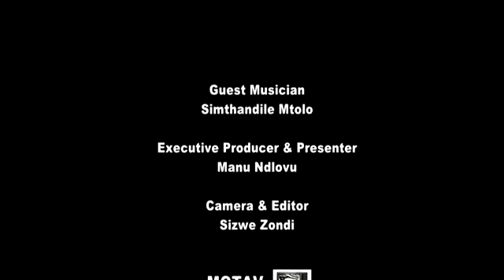Simthandile on Motav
Durbanite Jazz Musician shares her rhythmic journey with Motav- Part 1